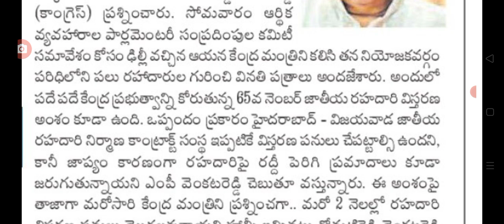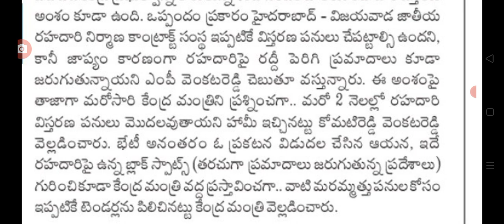హైదరాబాద్ విజయవాడ జాతీయ రహదారి పై సంచలన ప్రకటన good news for national highway in AP.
hello everyone today update latest update on national highway in AP and Telangana .@malupdates